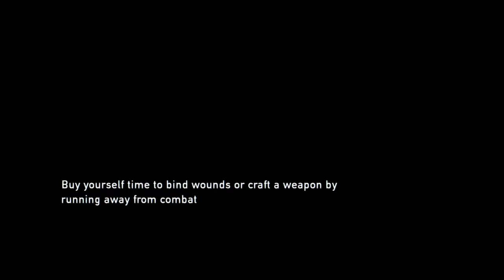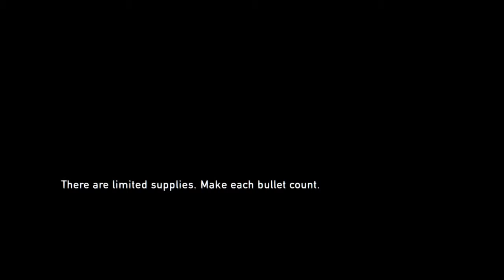The Last Of Us Remastered - NOOOOOO!!! - Part 33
OMG :(